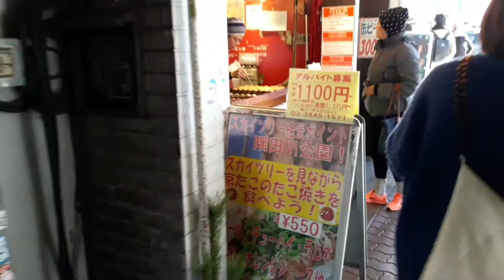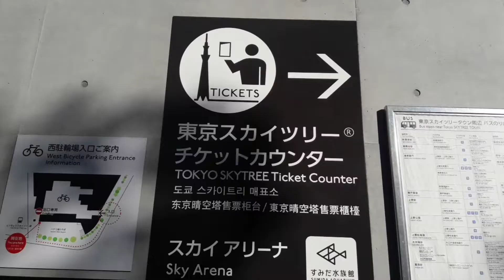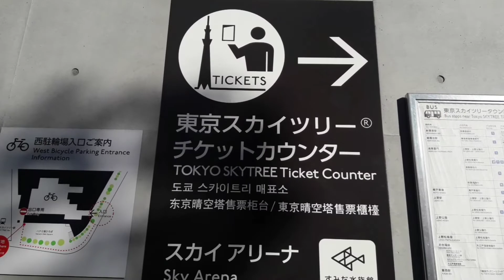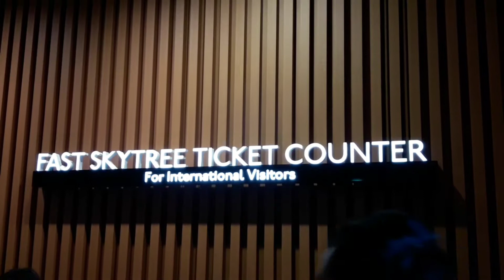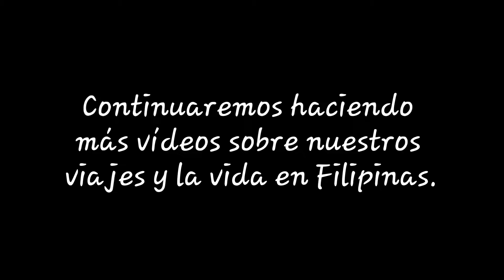Viaje a Japon (Tokyo) - La MEJOR vista desde el Sky Tree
La mejor vista de Tokyo, desde el Sky Tree. Nuestro último destino en Japón.